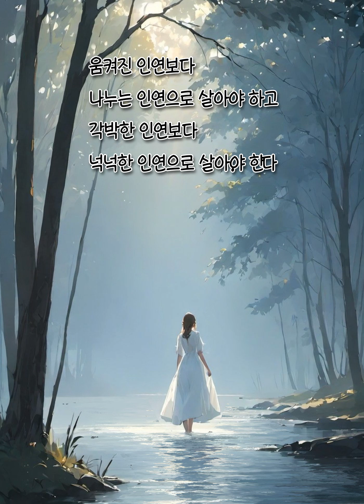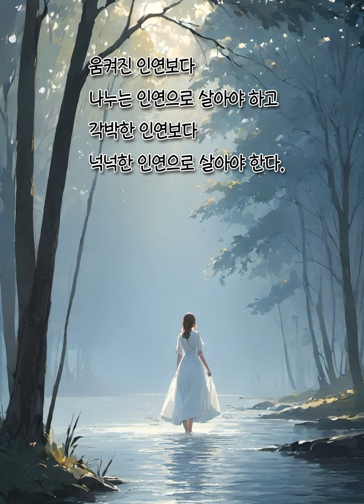좋은 글. 인연. 움켜진 인연보다 나누는 인연으로 살아야 하고 원망하는 인연보다 감사하는 인연으로 살아야 한다.